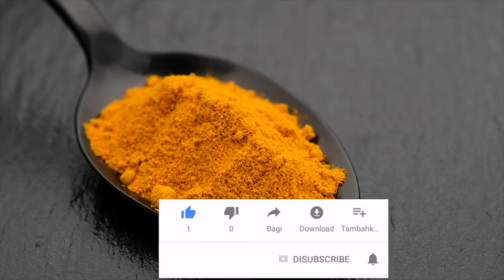Mezcla Cúrcuma Con Miel de Abejas/ No te arrepentirás al tomar esta mezcla perfecta